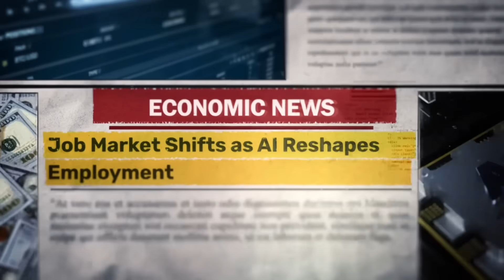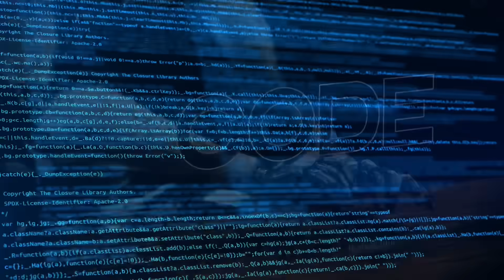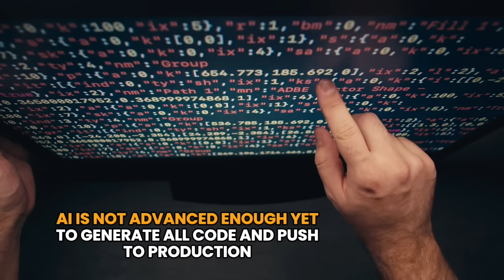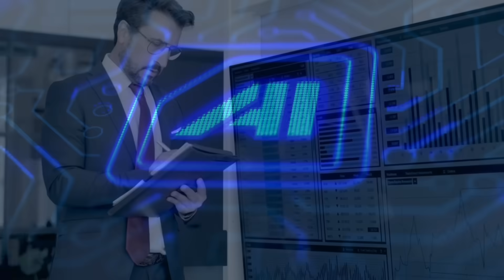5 Tech Jobs AI Will Replace by 2026 – And What You Should Do Instead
Start building the skills that get you hired!

AI is changing the tech job market fast — and not all roles are safe. In this video, we'll down the top 5 tech jobs that are most at risk of disappearing in the next 24 months and show you what to do instead if you want to stay in demand.

Watch this video to learn:

🎯 Which roles are being replaced by AI (DevOps, QA, IT Support, and more)
🎯 What high-paying, future-proof jobs are growing instead (Cloud Engineer, Cloud AI Engineer, Cloud Architect)
🎯 How to upskill into resilient tech roles — even without a traditional IT background

This is essential viewing for anyone working in (or entering) the tech field.

📌 Timestamps
0:00 - Introduction
1:11 - DevOps Role at Risk
2:31 - Entry-Level Software Engineers
3:31 - Manual QA Testers
4:26 - Tier 1 & 2 Support Roles
5:20 - Basic Data Analysts
6:11 - Growing Opportunities (Cloud & AI Roles)
9:28 - How to Upskill